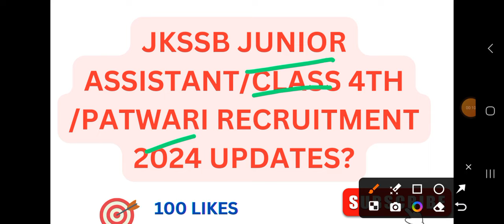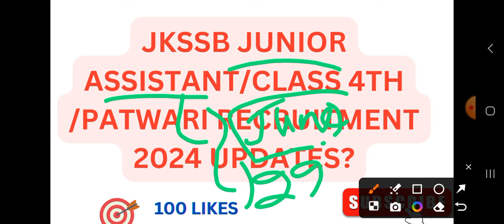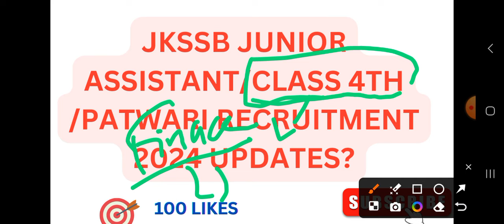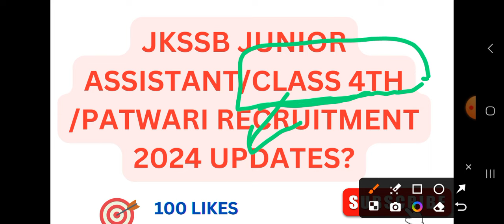JKSSB JUNIOR ASSISTANT/CLASS 4TH /PATWARI /NAIB TEHSILDAR RECRUITMENT UPDATES 2024 ?